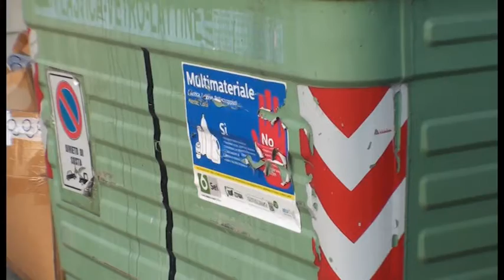Sos Arezzo Tv - Caos rifiuti tra inchiesta Ato e differenziata sempre al palo